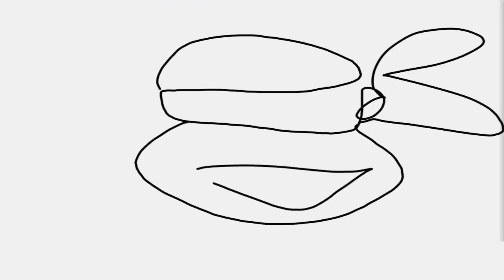Yummy | Teenage Mutant Ninja Turtles Legends